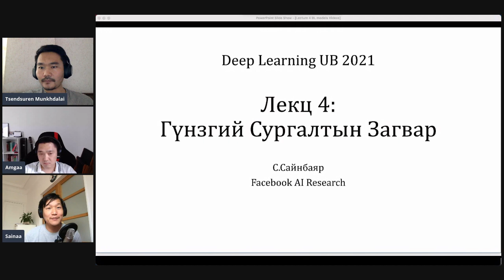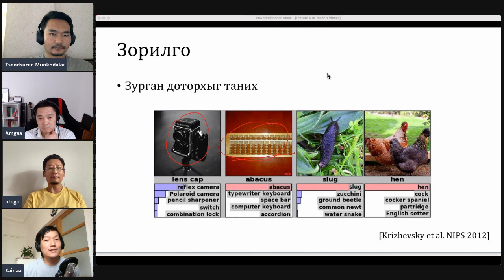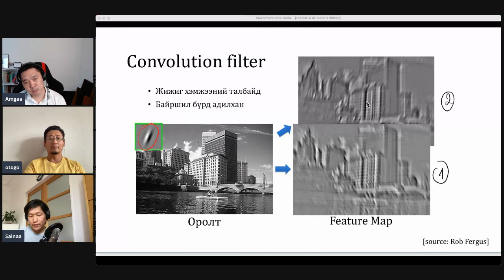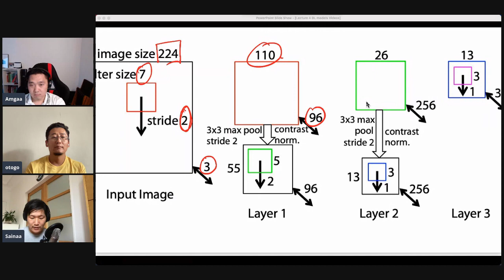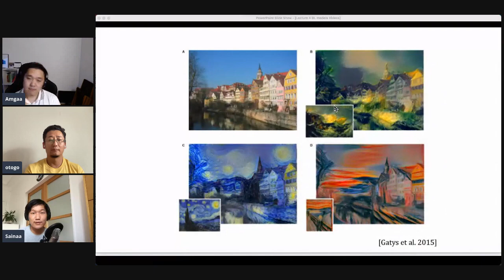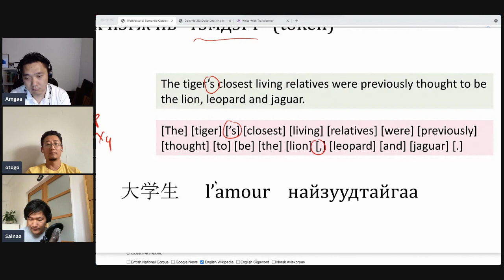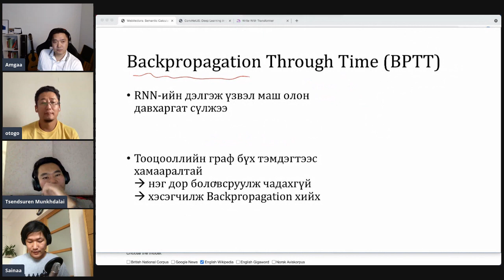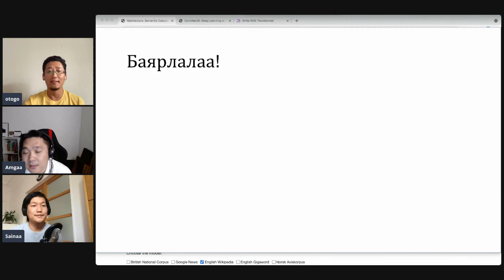Лекц 4 | CNN, RNN, LSTM, Language model | Deep Learning UB 2021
Convolution (Alexnet, Pooling),
Normalization,
RNN, LSTM,
Language model